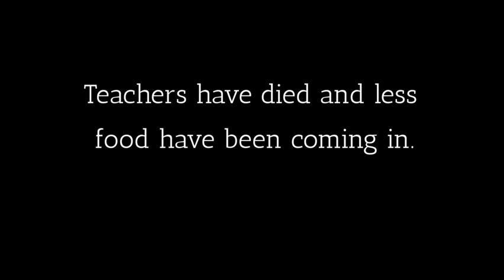Wilder Girls by Rory Power